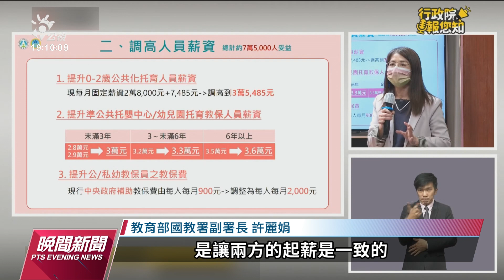政院拍板明年起育兒津貼取消排富 調高公共化托育人員薪資｜20221027 公視晚間新聞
為了解決少子化難題，政府再推育兒相關政策，政院拍板支持育兒津貼，取消排富條款。除此之外，為了讓幼教人才能長久留任，也調高了公共化托育人員薪資，從2.8萬變成3.5萬元；至於準公共托嬰中心、準公共幼兒園的教師和教保員，固定薪資基準也會依照年資提高。